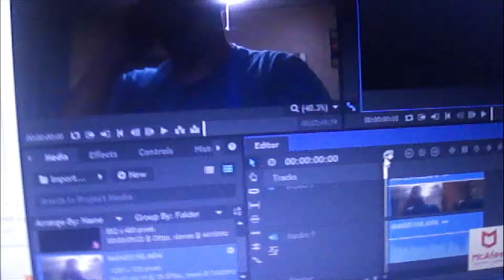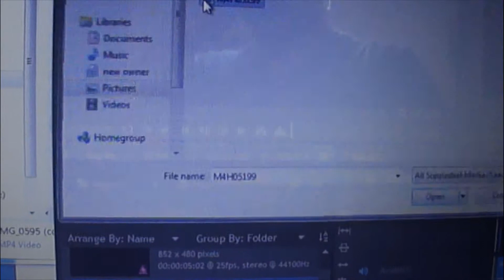short update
hopefuly you guys enjoy that
youtube channel shout out
2:tell them to comment your name
3: you get your shout out